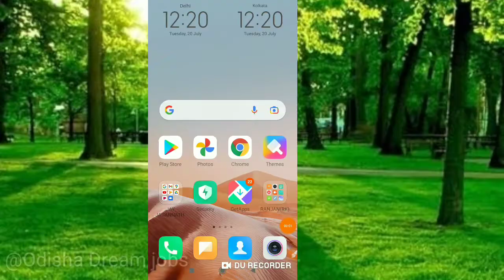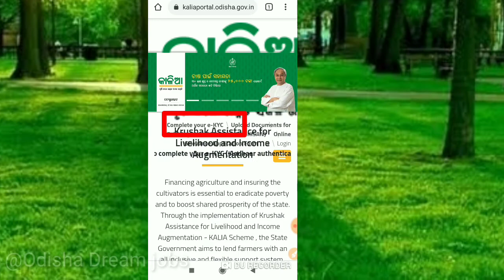Kalia Yojana 6th Installment money transfer today|| Kalia yojana new apply 2021 || New list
About : Welcome to  "Odisha Dream Jobs" YouTube channel. The main objective of this channel to provide information about your dream jobs.The vision of this channel to provide correct and details information about all types jobs, We mainly notified about :-
👉Private Jobs and all types of jobs
👉 Educational information

ODISHA DREAM JOBS

Channel owner name :- Ranjan Malik

we need your love & support only
Jay Jagannath
Thanks